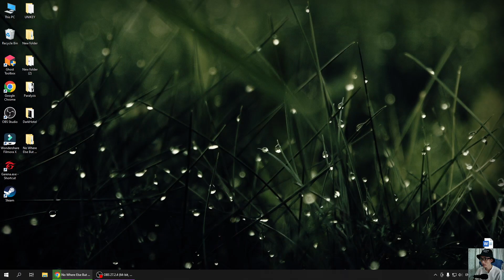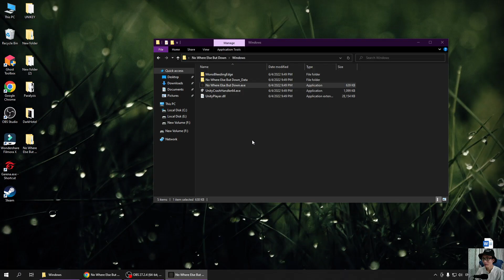No Where Else But Down gameplay Chơi game đi xuống tầng hầm No Where Else But Down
Story
Mother was never the nicest. She would get mad and lock my sisters in the basement. They don't come out when Mother calls for them. I got Mother mad today when I knocked over and smashed a vase. I think she's looking for me now. I hope she doesn't find me under my bed.
Mẹ chưa bao giờ là người đẹp nhất. Cô ấy sẽ nổi điên và nhốt chị em tôi trong tầng hầm. Họ không đi ra khi Mẹ gọi họ. Hôm nay tôi đã làm cho Mẹ nổi điên khi tôi xô ngã và đập vỡ một cái bình. Tôi nghĩ bây giờ cô ấy đang tìm tôi. Tôi hy vọng cô ấy không tìm thấy tôi dưới gầm giường của tôi.
Author The Young Dev
Thẻ : 3D , Góc nhìn thứ nhất , Kinh dị , Ngắn , Chơi một mình , Đoàn kết
Tóm lại :D game chơi 4 nút, đi hơi dài, cũng oke
Âm thanh nghe lạ
Các bạn có thể tải miễn phí hoặc donate ủng hộ tác giả